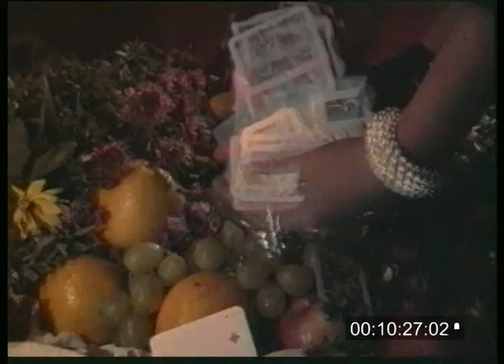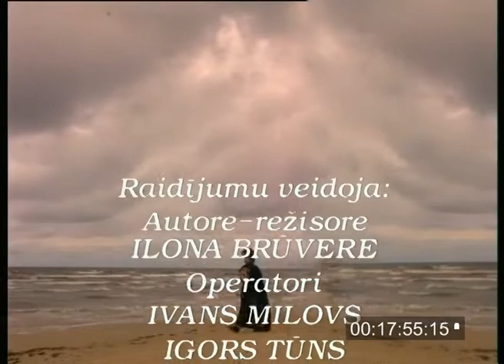ACU MIRKLIS. Darba materiāls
TV portretraidījumu ciklā ACU MIRKLIS LTV1
Redaktore un režisore Ilona Brūvere
Tērpu mākslinieka Roberta Krauzes portrets